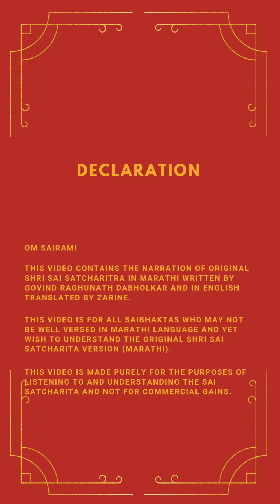Shri Sai Satcharit Narration - Marathi to English, Adhyay 16 Ovi 122-132